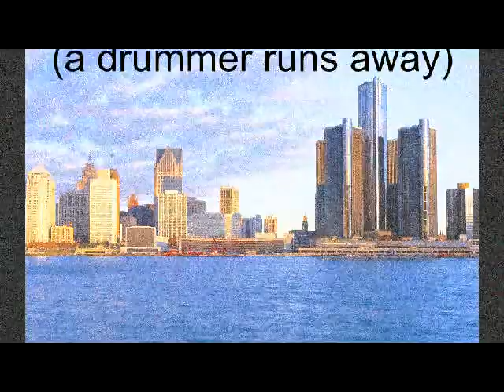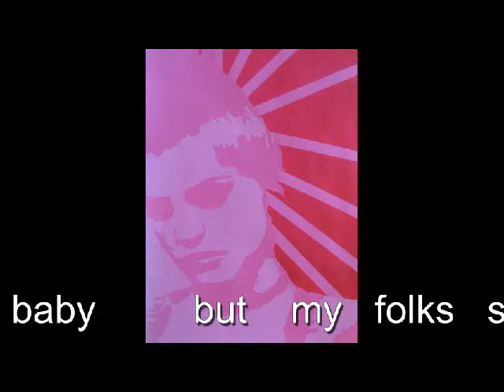33 Miles From Detroit (a drummer runs away)-original song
33 MILES FROM DETROIT (a drummer runs away)-original song written& sung by Phil of The Cliff And Phil Show.
Inspired by stories of drummers who ran away from their bands without saying goodbye to anyone! No offense to any drummers anywhere.lol!